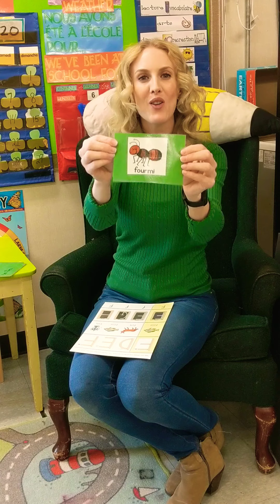La lettre F